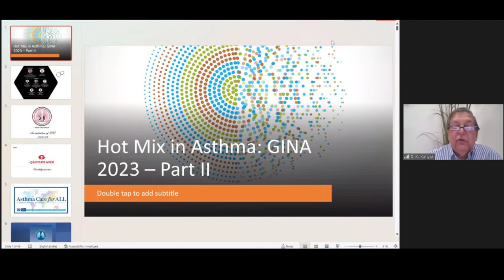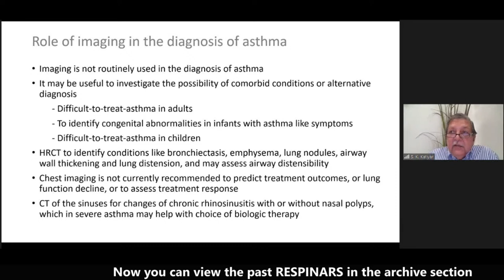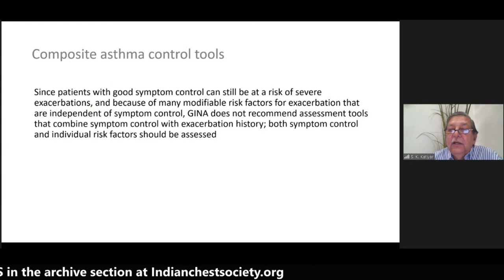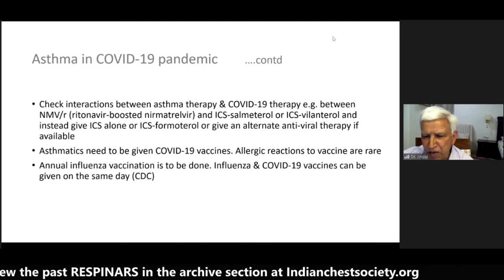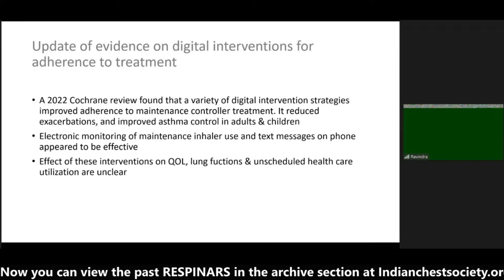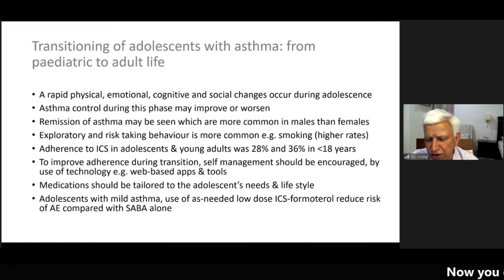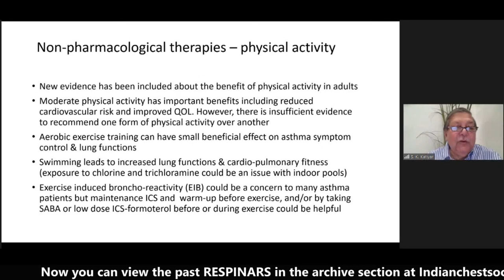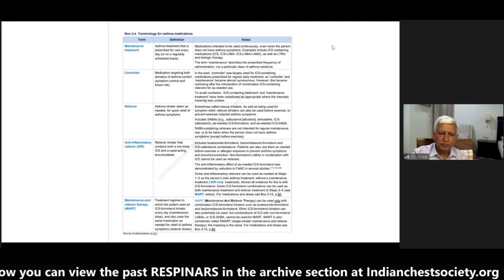Hot Mix in Asthma: GINA 2023 (PART -II)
An initiative by Indian Chest Society